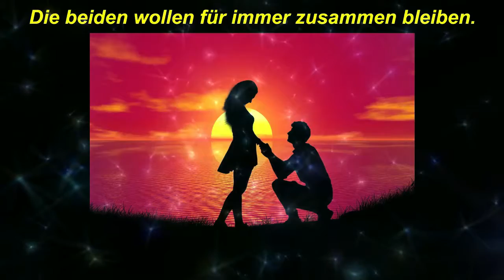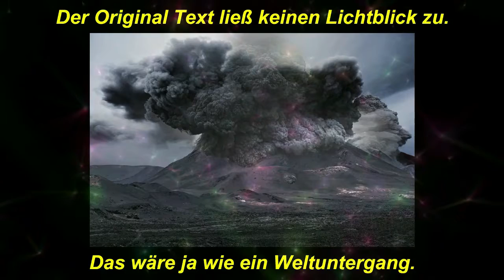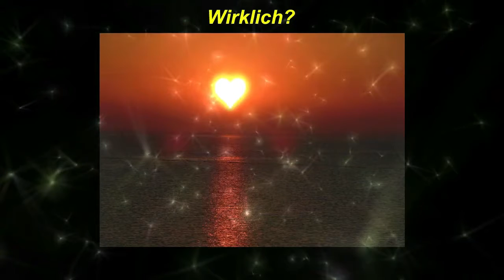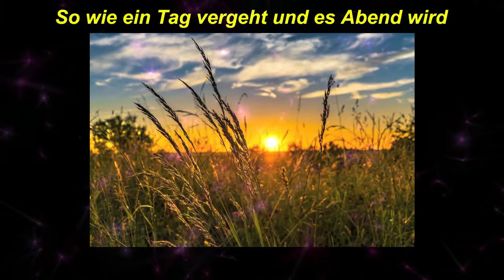17+06 - Obatala + Nazareth C 1975 - Die Liebe vergeht nie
Dies ist eine Produktion von Obatalá und Nazareth.
Der Gesang stammt von Obatalá.
Original Titel.
17+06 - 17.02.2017 - Obatala + Nazareth C 1975 - Love Hurts (1) Solo
Drehbuch und Film Herstellung von Obatalá.
Dieses Lied ist in Menschelloride, einer seit 1945 ausgestorbenen Sprache und etwas Englisch.
This is a production of Obatalá and Nazareth.
The vocals are from Obatalá.
Original title.
17+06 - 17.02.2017 - Obatala + Nazareth C 1975 - Love Hurts (1) Solo
Screenwriter and film production of Obatala.
This song is in Menschelloride, a language extinct since 1945 and a little english.